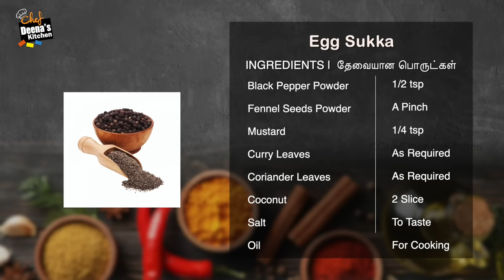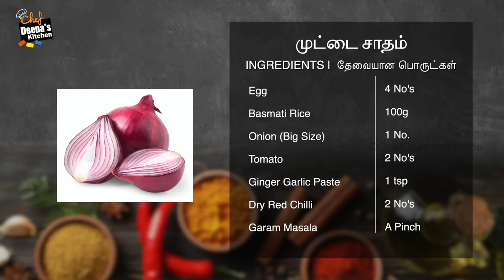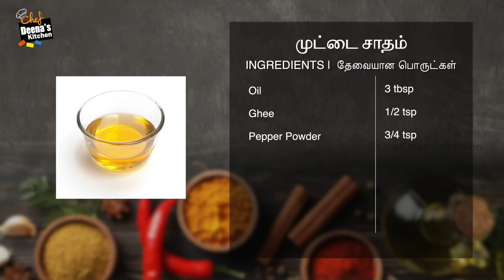முட்டை சுக்கா & முட்டை சாதம் | Egg Sukka & Egg Rice Recipe in Tamil | CDK 904 |Chef Deena's Kitchen